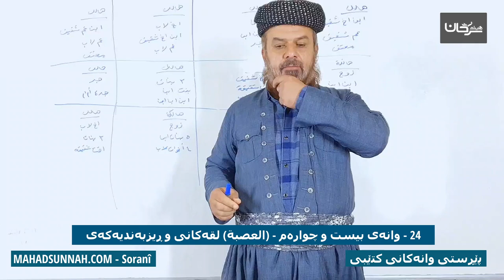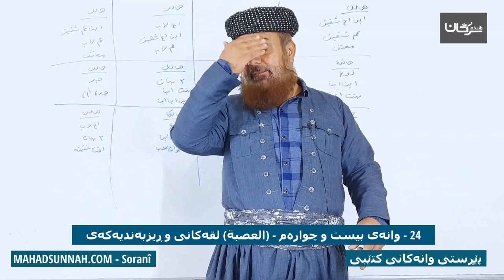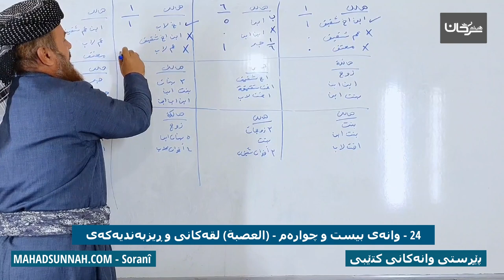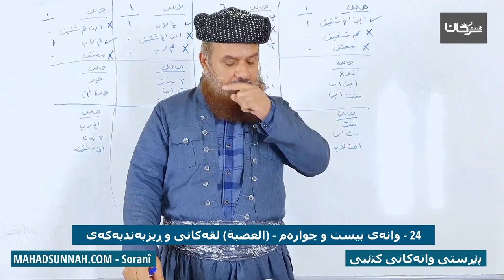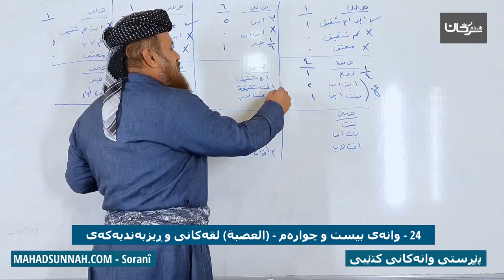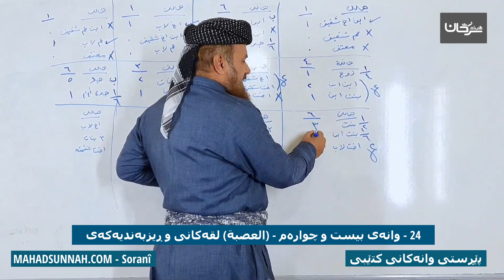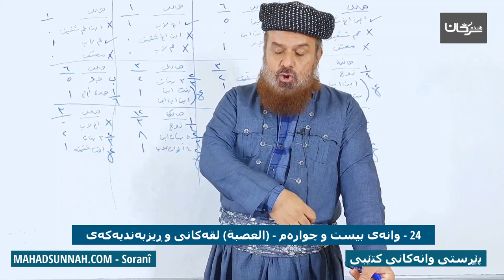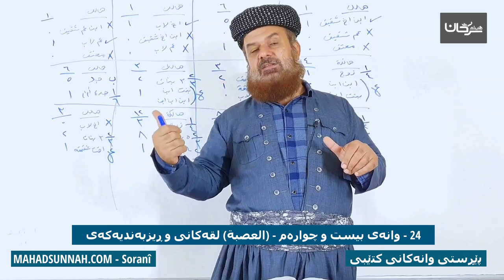24 وانەی بیست و چوارەم العصبة لقەکانی و ڕیزبەندیەکەی